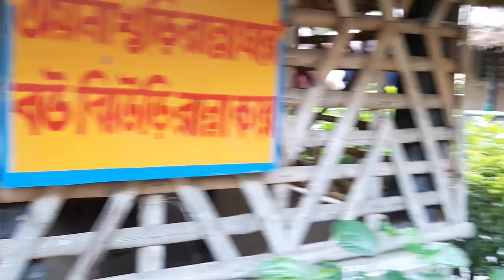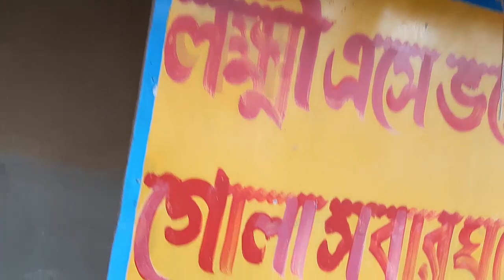Gram Bangla// Village Tour at Kolkata Ecopark... Newtown